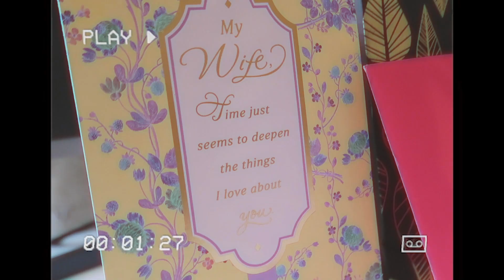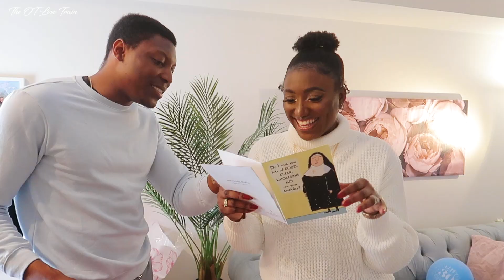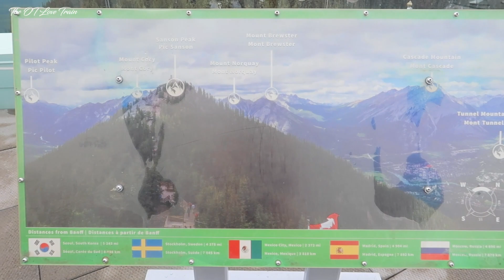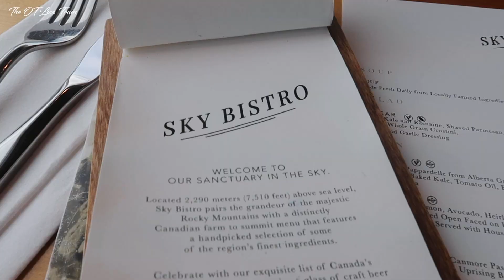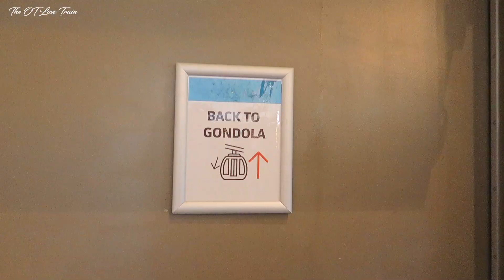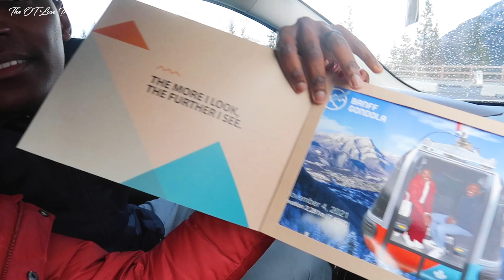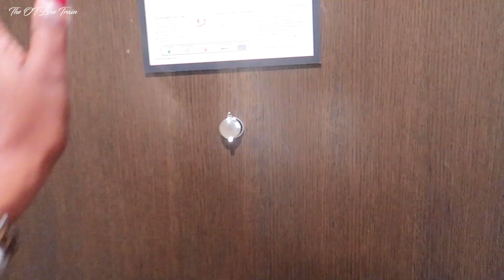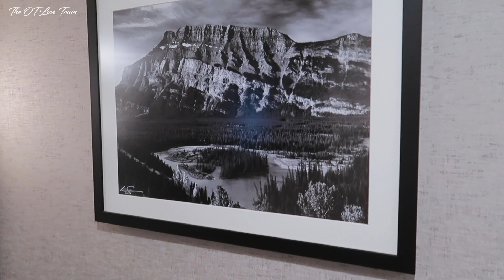BIRTHDAY VLOG: Banff Gondola Experience, Sky Bistro & Sulphur Mountain | 2021 | The OT Love Train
Hey OT Lovers! 👋🏾
Come celebrate with us on Dorothy's birthday; the 4th of November, as we headed up to Sulphur Mountain on the Banff Gondola and had an amazing dining experience at Sky Bistro, overlooking the mountains! 🎉 🎂

00:00 Intro
00:51 Dorothy Is 27! 🎉🥳
01:41 Flowers & Cards
04:24 Road Trip To Banff
06:08 Banff Gondola Experience
09:13 At The Top Of Sulphur Mountain
11:16 Dining At Sky Bistro
15:08 Exploring Sulphur Mountain
16:00 Back To Banff Gondola
19:17 Evening Chills: Best Western Lodge
27:19 Outro

Who We Are:
The OT Love Train is your favourite Nigerian Canadian couple next door documenting relatable, everyday experiences in our own fun way!
We recently moved to Canada and have been taking you all on our journey; through the ups, downs and lessons learned.

Our Equipment:
Our Vlogging Camera (US)
Our Vlogging Camera (CA)
Our Main Camera (US)
Our Main Camera (CA)
Lens (US)
Lens (CA)
Tripod (CA)
Ring Light (CA)

BIRTHDAY VLOG: Olus Is 30, Shooting At The Gun Range, Watching James Bond | 2021 | The OT Love Train

Music by S O U N D S - Don't Throw Our Love Away (feat. Martin Novales)